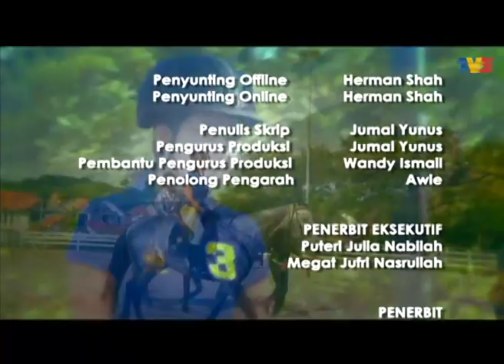Hilang | Episod 1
Mengisahkan tentang dua adik-beradik yang begitu akrab iaitu Salina dan Salimah. Salina dan Azrul merupakan pasangan kekasih yang akhirnya
melangsungkan perkahwinan. Walaupun sudah berkahwin, Salina semakin hilang kepercayaan terhadap suaminya. Ini disebabkan Azrul sering
sahaja diganggu oleh setiausahanya, Malina. Salina bimbang jika Azrul suatu hari nanti akan tergoda dengan pujuk rayu Malina. Salina akhirnya
 mengandung dan ini memberi berita gembira untuk seluruh ahli keluarganya namun tidak bagi Malina yang mempunyai perasaan sebaliknya. Ketika kandungan Salina mencecah 7 bulan, Salina terbabit di dalam satu kemalangan selepas pulang dari bersiar-siar bersama Azrul. Akibat
 kemalangan  tersebut, Salina hilang ingatan dan anak di dalam kandungannya terpaksa dikeluarkan tidak cukup bulan. Setelah keadaan Salina pulih, dia dimasukkan ke dalam wad mental. Peristiwa ini memberi tekanan kepada Azrul. Namun Azrul bernasib baik mempunyai Fauziah, ibu mertuanya dan juga Salimah yang sanggup membantunya menguruskan anaknya yang "kehilangan" ibu itu. Fauziah amat bersyukur kerana Salimah
sanggup menjaga Rina (anak kakaknya itu. Fauziah menyuarakan hasrat hatinya untuk mengahwinkan Salimah dengan Azrul. Salimah yang sudah mempunyai teman lelaki, terpaksa mengorbankan cintanya demi kakak tersayang. Tindakan Salimah ini membuatkan Malina semakin berdendam kerana usahanya untuk memikat dan menggoda Azrul tidak berjaya. Ingatan Salina akhirnya pulih. Ini memberi perkhabaran gembira buat seluruh anggota keluarganya. Namun, pada masa yang sama mereka bimbang kerana tidak tahu
bagaimana hendak menerangkan kepada Salina keadaan terkini keluarga mereka.

Pelakon: Zul Ariffin, Ayu Raudhah, Rozita Che Wan, Julia Ziegler, Mia Sara dan ramai lagi.